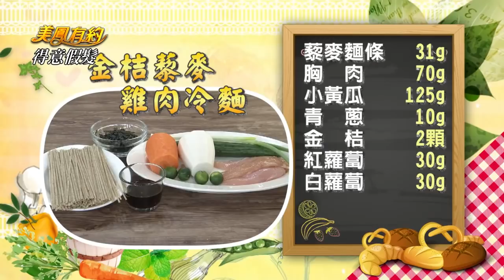【美鳳有約】金桔藜麥雞肉冷麵、腰果燉排骨湯(全嘉莉、詹淑婷)│得意假髮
本期精彩 - 金桔藜麥雞肉冷麵、腰果燉排骨湯